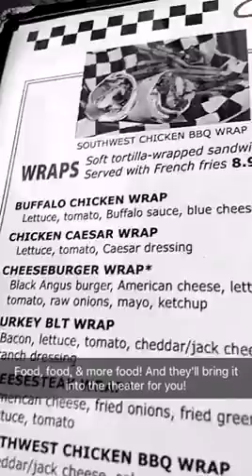National Ice Cream Day in the Pocono Mountains- Casino Theatre Entertainment Center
National Ice Cream Day is one of our favorite holidays! A night at the Casino Theatre Entertainment Center was a sweet treat. In addition to mini golf and an arcade, they serve up some scrumptious bites and a whole bunch of different ice cream flavors. Did we mention they will bring your food to your seat in the movie theater for you? We love the classic vibes this gem of a place gives off!

Follow us on:
Twitter ▪ @poconotourism
Instagram ▪ @poconotourism
Snapchat ▪ PoconoTourism